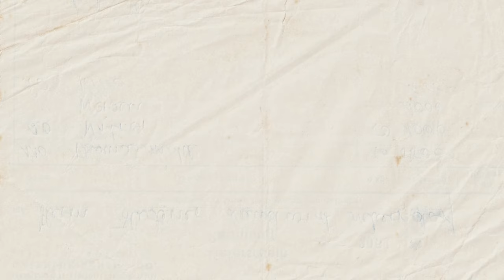Dealing with Low Self-Esteem: Personal Stories and Solutions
LEARN how to deal with SELF-DOUBT and LOW SELF-ESTEEM in this video. Discover TIPS on how to boost your SELF-CONFIDENCE and OVERCOME negative thoughts as well as the attitude of SEEKING VALIDATION from people . If you struggle with self-doubt, this video is a must-watch!